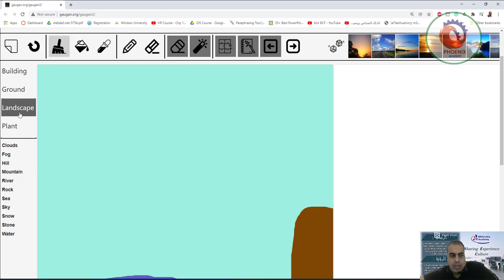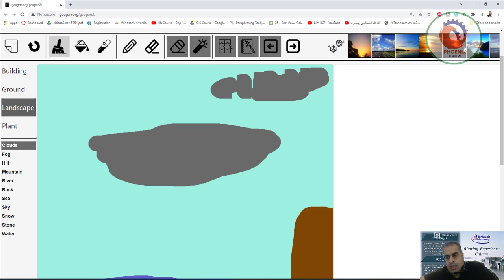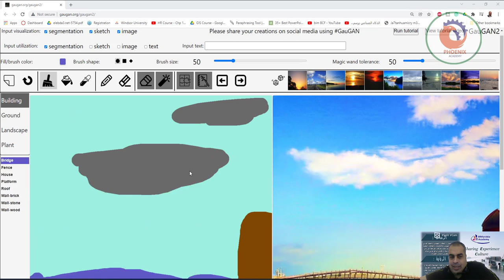الذكاء الصناعي يرسم ماذا تفكر